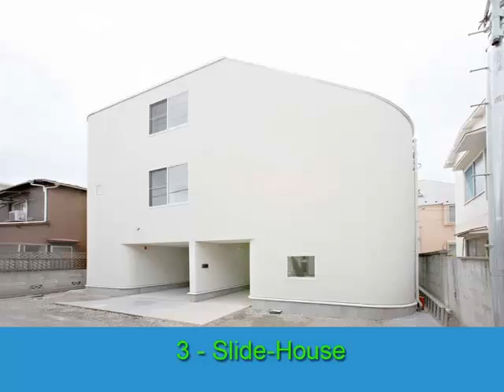दुनिया में सबसे अधिक 10 छोटे कार्यात्मक सुंदर मकान